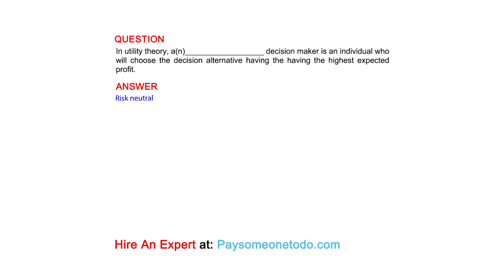In utility theory, a(n)__________________ decision maker is an individual who will choose the...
QUESTION
In utility theory, a(n)__________________ decision maker is an individual who will choose the decision alternative having the having the highest expected profit.